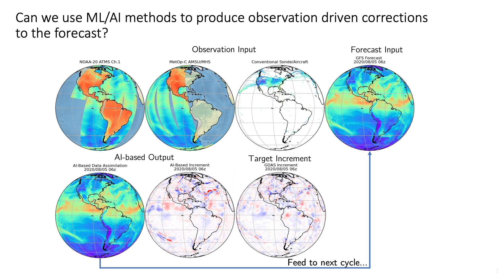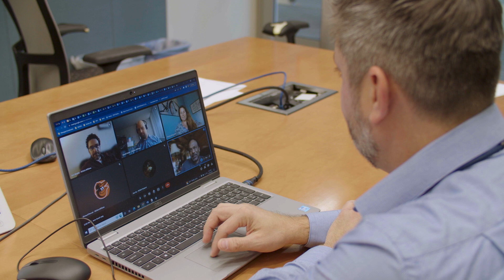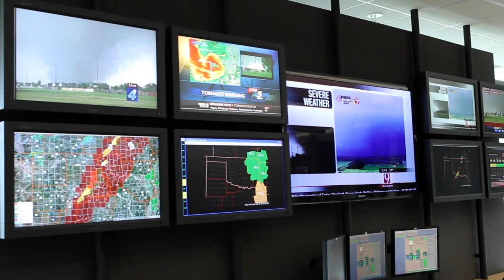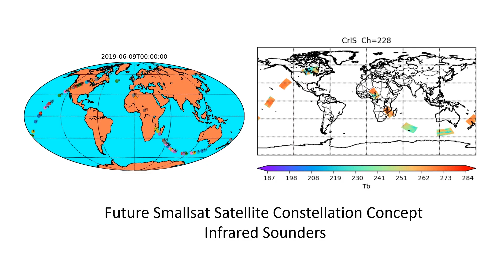NOAA, NESDIS Center for Satellite Applications and Research (STAR)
Satellite observations from current low earth and geostationary platforms are under-utilized in numerical weather prediction (NWP). NOAA and Google understand the need for accurate information and environmental intelligence, the value of Earth observations and weather forecasting for societal benefit, and the unlocked potential of AI to revolutionize the ways in which we analyze and predict the weather.
NOAA and Google have worked together to develop AI for improving analysis and prediction through the improved use of these satellite observations. The collaboration synergizes the expertise across the organizations related to remote sensing, data assimilation, numerical weather prediction, AI/ML, and cloud computing.
STAR develops critical software for the calibration of environmental satellite observations and their transformation into products and services for use in environmental earth-system monitoring and forecasting.